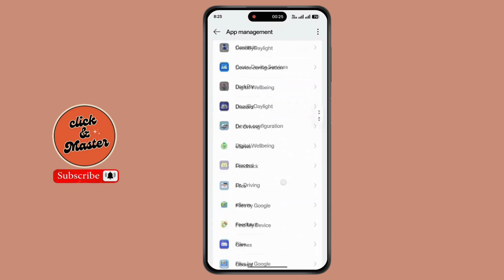How to Enable WhatsApp Chat Bubbles on Android ?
Welcome to our step-by-step guide on "How to Enable WhatsApp Chat Bubbles on Android"! If you're looking to keep your conversations floating above other apps or want to make messaging more accessible, this video is for you. We'll show you how to enable chat bubbles for WhatsApp on Android devices, ensuring you can reply quickly without switching between apps. By following these simple steps, you'll unlock the power of WhatsApp's chat bubble feature and make multitasking a breeze.

In this video, we will show:

How to use WhatsApp chat bubbles
Steps to activate floating WhatsApp messages
How to manage chat bubble settings on Android
Tips for using WhatsApp chat bubbles efficiently